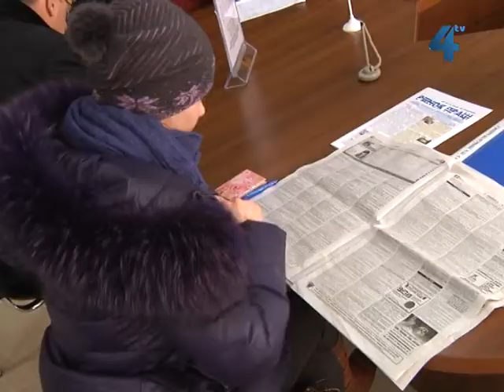Найбільш потрібні фахівці у галузі торгівлі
Якщо ви фахівець у сфері агропромислового комплексу, обслуговування чи торгівлі, то роботу на Тернопільщині ви мали б знайти. Саме таких працівників найбільше шукають роботодавці області. 18 тисяч безробітних знаходяться на обліку в Тернопільському обласному центрі зайнятості. Щороку послугами цієї служби користуються 50-60 тисяч людей. Зростає й  кількість вакансій , кажуть в центрі зайнятості.